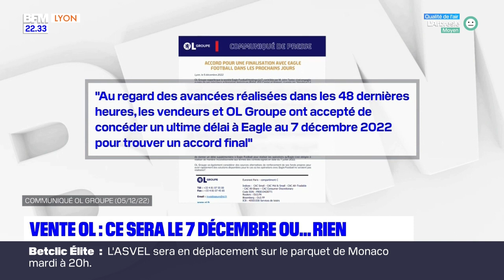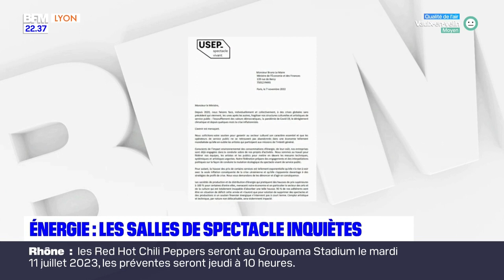Le JT de Bonsoir Lyon du lundi 5 décembre 2022